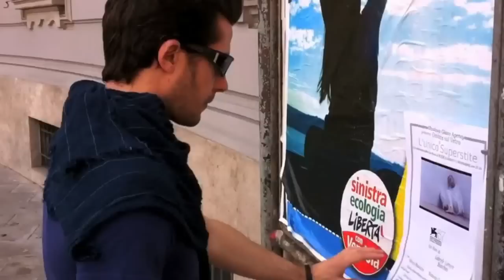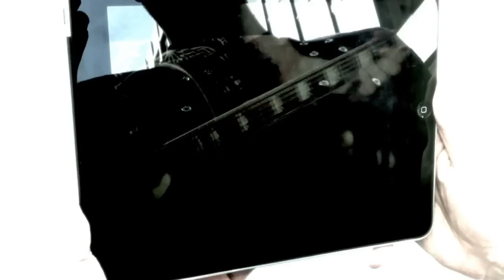Circostanze - Ombre sul Vetro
Diretto da Voslu Bremotreo
con Spiderman nel ruolo di Mirco Mancini
Direttore della fotografia Phil O'Paplen
Circostanze produced by Ombre sul Vetro
Recorded at Hotel Ibiza Studios (Rome)
Mixed by Sage Audio (Nashville, Tennessee)